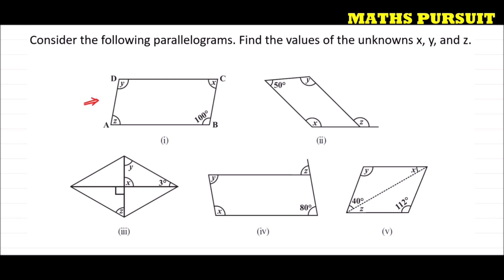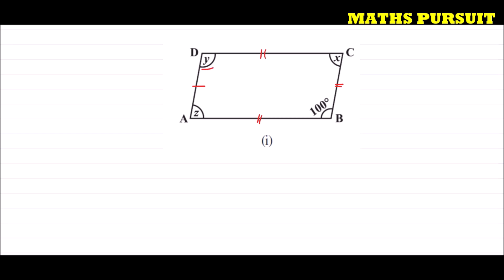CLASS 8 MATHS - NCERT – CHAPTER 3 – UNDERSTANDING QUADRILATERALS - EXERCISE 3.3 – QUESTION 2(i)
CLASS 8 MATHS || CBSE BOARD || NCERT BOOK || CHAPTER 3 || UNDERSTANDING QUADRILATERALS || चतुर्भुजों को समझना || EXERCISE 3.3 || QUESTION 2(i)

Q.) Consider the following parallelograms. Find the values of the unknowns x, y, and z.